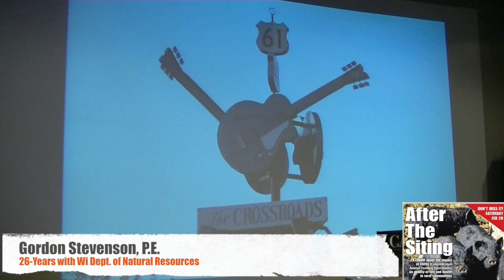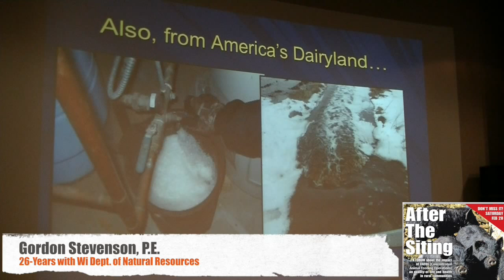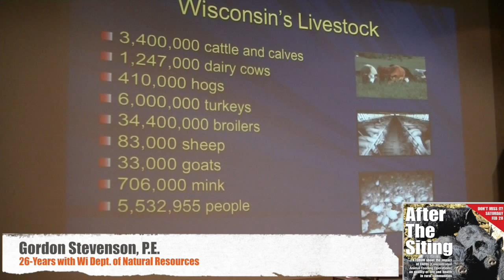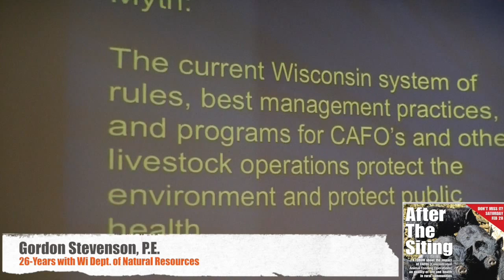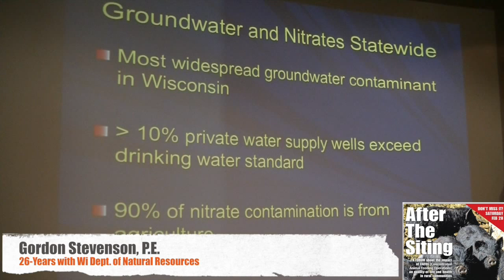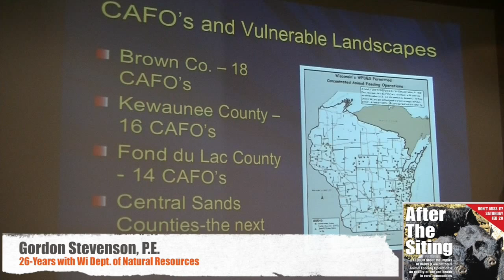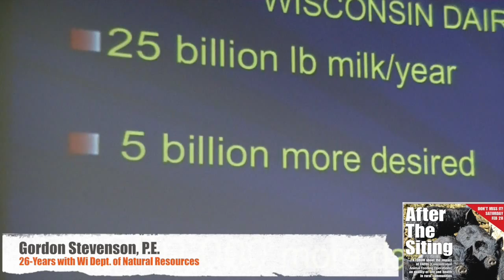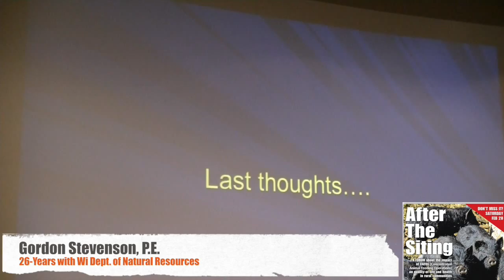Gordon Stevenson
Let's learn what happens after the CAFO comes to town. The following speakers have agreed to share their expertise and experiences:

- Dr John Ikerd, Professor Emeritus of Agricultural & Applied Economics University of Missouri

- Lynn Utesch, a grass-fed cattle farmer from Kewaunee County

- Keeve Nachman, director of the John Hopkin's Food Production and Public Health Program

- Gordon Stevenson, a 26-year veteran of the Wisconsin Department of Natural Resources and former chief of runoff management.

This informative panel discussion is sponsored by the following organizations: Socially Responsible Agricultural Project, League of Women Voters - Ashland & Bayfield Counties, The Cornucopia Institute, the Sigurd Olson Environmental Institute, the Wild Rivers Chapter of Trout Unlimited and the Bad River Watershed Association. We also have many local farmers who are sponsoring as well.